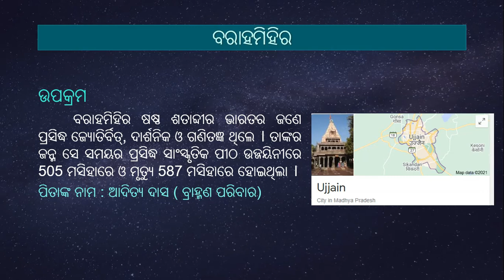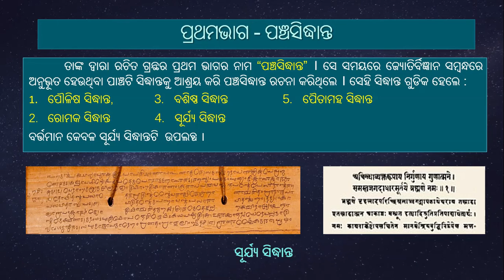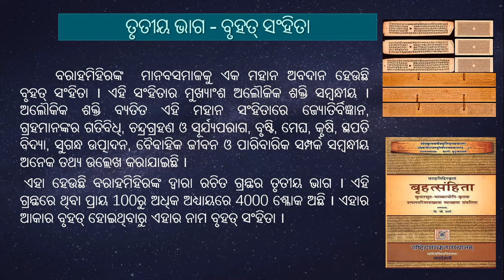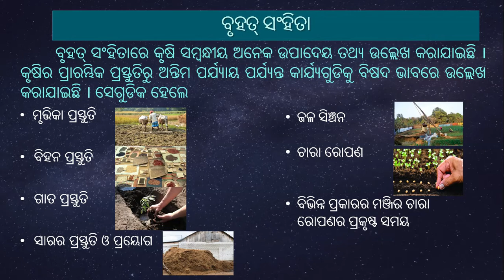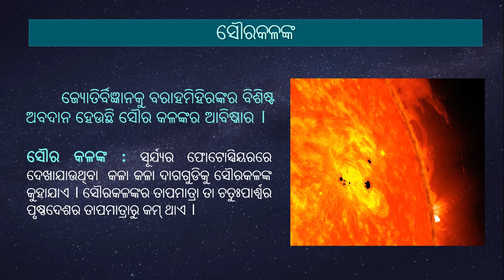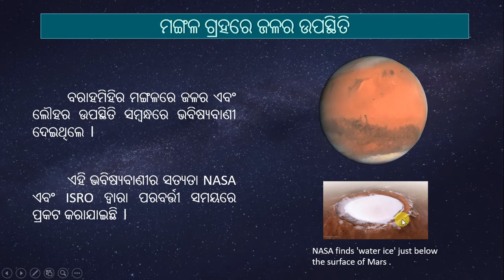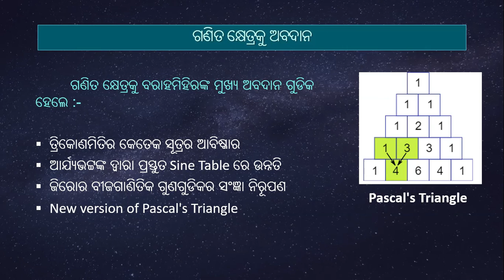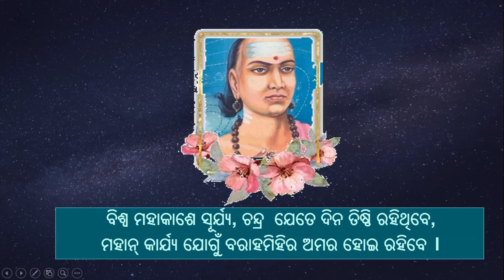VARAHMIHIRA(The Great Astronomer, Philosopher And Mathematician) By Dr Sarojini Sahu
Our country is enriched with scientific knowledge contributed by great astronomer and scientists from their years of observation and experiments. In this series we will know about them in brief.  Let us know something about The Great Astronomer, Philosopher And Mathematician- VARAHAMIHIRA in this video.